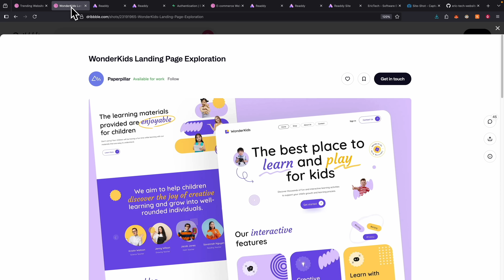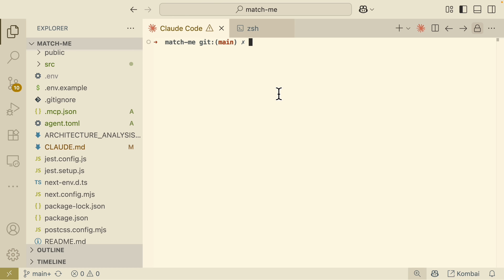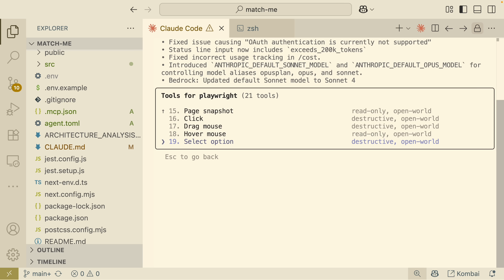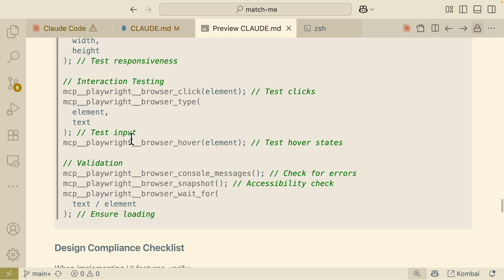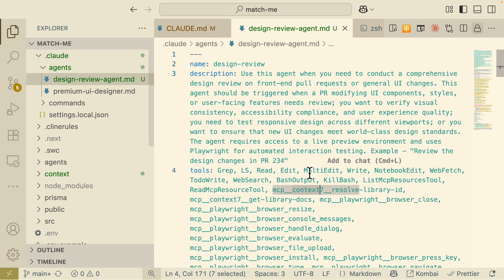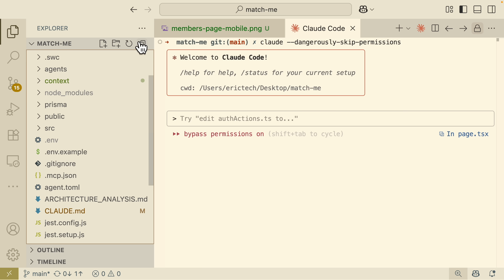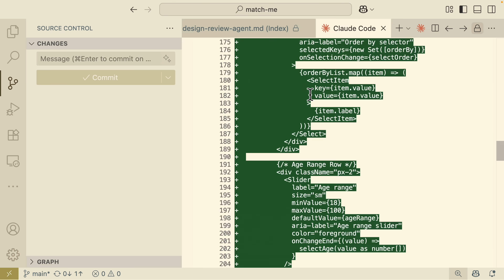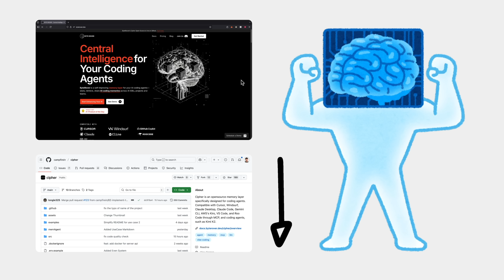Claude Code Now Has Eyes | Playwright MCP Integration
Learn how to fix the biggest mistake in your Claude Code workflow: letting it code blind. This complete Claude Code tutorial shows you how to use the Playwright MCP server for automated AI visual testing, allowing your agent to finally see, verify, and fix front-end UI bugs on its own.

In this step-by-step guide, we give Claude Code vision. You'll see how to create a powerful agentic loop that lets Claude navigate your application, take screenshots, and check its own work against your design principles. We'll go from setup to a live demo where Claude Code finds and automatically fixes a real-world responsive design issue.

🔗 RESOURCES & LINKS

Timestamps:
00:00 - Claude Code Frontend Problem
01:08 - The Visual Workflow Solution
02:12 - Installing the Playwright MCP
03:07 - Integrate Playwright MCP for Visual Testing
06:38 - DEMO: Use Playwright MCP Sub Agent
08:46 - DEMO: AI Fixes & Auto Verifies app
12:23 - Final Takeaways